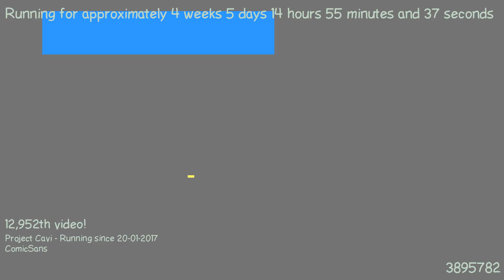1487854784 - Webdriver Cavi - H